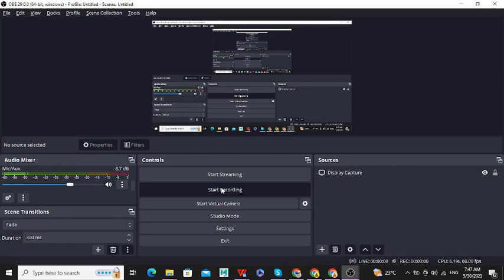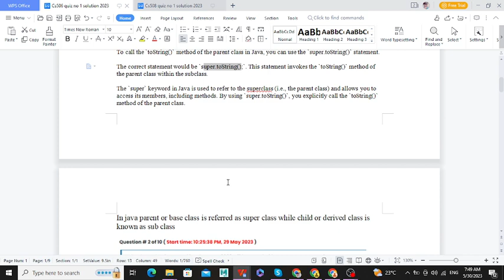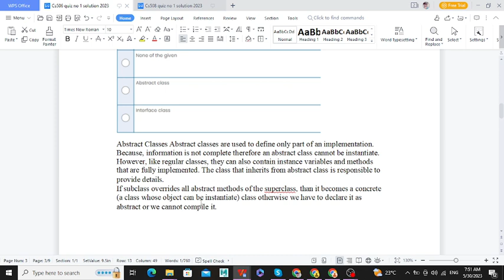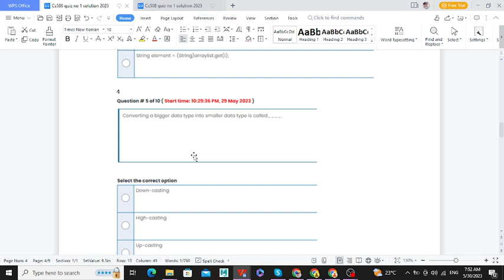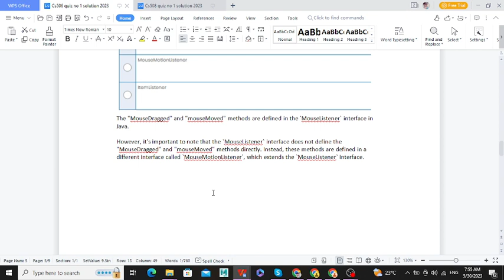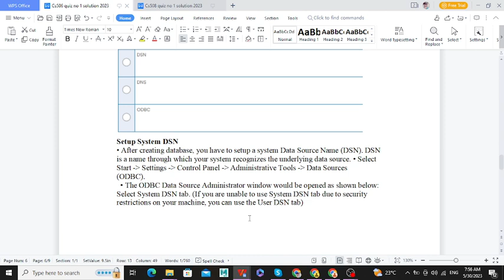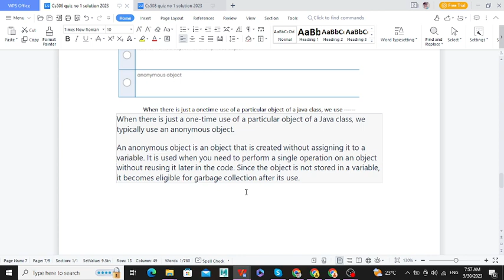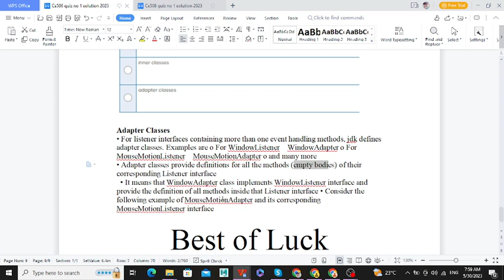CS506 Quiz No 1 Solved 2023 | 100% Correct Spring 2023 |CS506 Quiz 1 Solution Complete Details Usama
CS506 Quiz No 1 Solved 2023 | 100% Correct Spring 2023 | CS506 Quiz 1 Solved Complete Details Usama , cs506 quiz 1 solution 2023

cs506 web design and development midterm solved mcqs 2023, preparation for papers